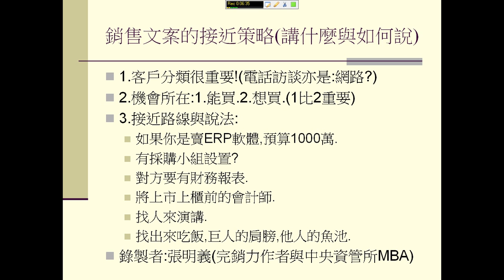銷售文案要設定對話客戶!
銷售過程有兩個要件,找到客戶與確認溝通主題,溝通主題中有說甚麼與怎麼說!